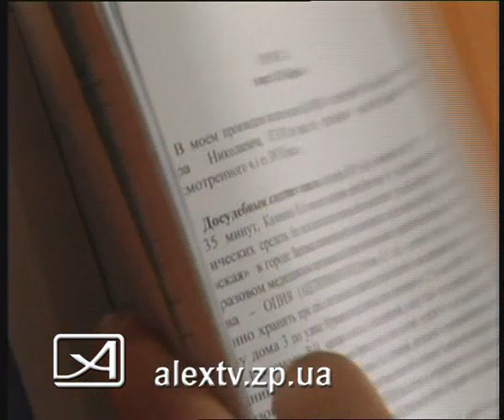26.02.10_изнасилование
26.02.10_изнасилование